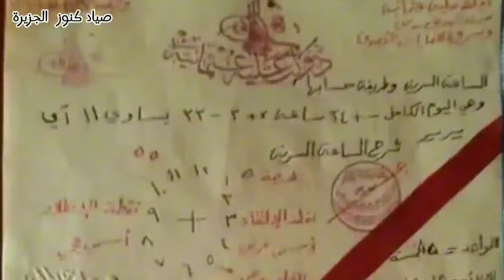دفائن وكنوز ماهي الكنوز التي يجدها الناس وهل علم الاشارات حقيقة أم خرافة تابع الفديو بتفصيل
كنوز سهله بين يديك
العثور على كنز

مجموعتنا على لتحليل الإشارة في الفيس بك

صفحتنا في الفيس بك

اشاره السيلات
اشاره السيلات

I took the chest full of gold with a ladle from 3 meters

اشاره السيلات
تحديد مكان الدفين

تحديد مكان الكنز

البحث عن الدفائن

فتح مغارة تكنيزية

البحث عن الكنوز

العثور على الران

استخدام الاسياخ النحاسية
جرن مربع
اشارة القبضه
صنع جهاز كشف الذهب

كيف تصنع جهاز كشف الذهب

Medium
metal detector

صنع كاشف المعادن
كشف الذهب

كاشف المعادن
التنقيب عن الذهب

جهاز كشف الذهب في السعودية
جهاز كشف الذهب وتحليل الإشارات:

 الكنوز الضائعة
 جهاز كشف الذهب
. البحث عن الكنوز
. تنقيب الذهب
. تحليل الإشارات الأرضية
. أجهزة كشف المعادن
. الاستكشاف الجيولوجي
 تحليل الأطوال الموجية إشارات الرادار الأرضي
 اكتشاف الكنوز تحت الأرض لأجهزة كشف الذهب،  صناعة جهاز كشف الذهب
 تجميع أجهزة الكشف عن الكنوز
 تجربة أجهزة الكشف عن الذهب
 تقييم أداء جهاز كشف الذهب
تحليل الاشارات والكنوز
تحليل الاشارات والكنوز

استخراج الكنوز

الاشارات التكنيزية

البحث عن الكنوز
الدفائن

الكنوز
تحديد مكان الدفين

تحليل الاشارات
تحليل الاشارات والكنوز
جرن مربع
كنوز ودفائن

اشاره السيلات
اشاره السيلات

اشاره السيلات
تحديد مكان الدفين

تحديد مكان الكنز

البحث عن الدفائن

فتح مغارة تكنيزية

البحث عن الكنوز

العثور على الران

استخدام الاسياخ النحاسية
جرن مربع
اشارة القبضه

Medium
metal detector

صنع كاشف المعادن
كشف الذهب

كاشف المعادن
التنقيب عن الذهب

استخراج الكنوز

الاشارات التكنيزية

البحث عن الكنوز
الدفائن

الكنوز
تحديد مكان الدفين

تحليل الاشارات
تحليل الاشارات والكنوز
جرن مربع
كنوز ودفائن
1
1. التكنولوجيا
2. الابتكار التكنولوجي
3. الروبوتات
4. الذكاء الاصطناعي
5. البرمجة
6. الهندسة الكهربائية
7. الطباعة ثلاثية الأبعاد
8. التحكم الالكتروني
9. الإنترنت اللاسلكي
10. الأمن السيبراني
كنوز ودفائن سوريا
كنوز ودفائن اليمن
كنوز ودفائن بني كنانه
كنوز ودفائن بلاد الشام
كنوز ودفائن يهوديه
كنوز ودفائن قبور رومانيه
كنوز ودفائن في فلسطين
كنوز ودفائن في اليمن
كنوز ودفائن تركيه
كنوز ودفائن مربط الفرس
كنوز ودفائن الرومان
كنوز ودفائن القدماء
كنوز ودفائن رومانية
كنوز ودفائن في سوريا
كنوز ودفائن الرصد
تحليل الاشارات التركية
تحليل الاشارات والنظم
تحليل الاشارات التكنيزية
تحليل الاشارات الرومانية
تحليل الاشارات العثمانية
تحليل الاشارات الدالة على الكنوز
تحليل الاشارات والرموز الرومانية
تحليل الاشارات والرموز الاثرية
تحليل الاشارات والرموز
تحليل الاشارات الغابرة
تحليل الاشارات والرموز التكنيزية
تحليل الاشارات على الصخور
تحليل الاشارات الفرعونية
تحليل الاشارات
تحليل اشارات ورموز الدفائن والكنوز
تحليل الاشارات التكنيزية
تحليل الاشارات الرومانية
تحليل الاشارات الغابرة
تحليل الاشارات التركية
تحليل الاشارات والرموز
تحليل الاشارات العثمانية
تحليل الاشارات والنظم
تحليل الاشارات الفرعونية
تحليل الاشارات
كنوز ودفائن في الجزائر
كنوز ودفائن الرومان في الجزائر
كنوز ودفائن القدماء
كنوز ودفائن الجزائر
كنوز ودفائن الرومان
كنوز ودفائن في تبسة
كنوز ودفائن في الجبال
كنوز ودفائن رومانية
كنوز ودفائن المغرب
كنوز ودفائن داخل الصخور
كنوز ودفائن اليمن
كنوز ودفائن الاتراك
اسياخ النحاس للكشف عن الذهب
اسياخ النحاس للبحث عن الماء
اسياخ النحاس للبحث عن الذهب فقط
اسياخ النحاس دينار جزائري
أسياخ النحاس للبحث عن الذهب
اسياخ النحاس ايهاب الحوراني
اسياخ النحاس لكشف الذهب
اسياخ النحاس التركية
اسياخ النحاس سيف الاسلام الجزائري
اسياخ النحاس مع الحديد
اسياخ النحاس الاحمر
اسياخ النحاس لكشف الكنوز
اسياخ النحاس والحديد
اسياخ النحاس المطورة
اسياخ النحاس للكشف عن الفراغ
-الرماد
-الفحم
-قطع الفخار
-الحجر المدور
-خلطة من مسحوق الفخار وطينة الحكمة.
-الجبس المخلوط بالاحصى الدي يمل لونة للاحمرار صاواني صلب
-الرمال الحمراء الناعمة
-الحلزون
-عظام الحيوانات
-الجبس الخام المدور1